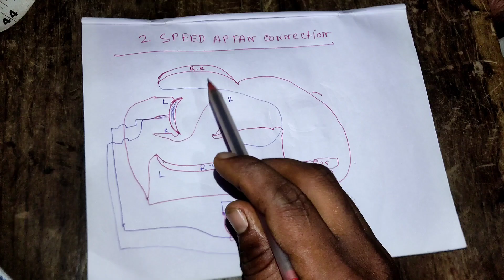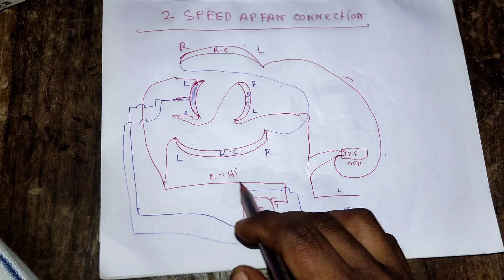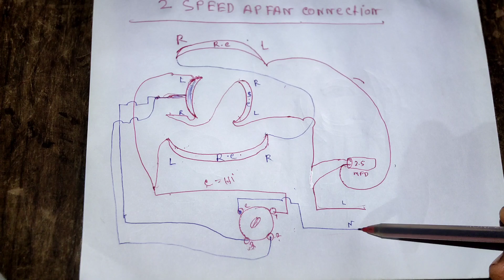16 slot 2 speed ap table fan Rewinding || copper wire 2880 Rpm / ap table fan winding original data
16 slot 2 speed ap table fan Rewinding || copper wire 2880 Rpm / ap table fan winding original data

ap table fan winding original data
copper wire
motor winding
technical kafi